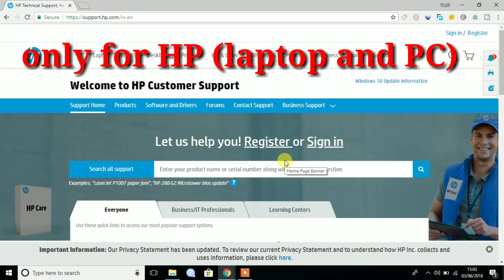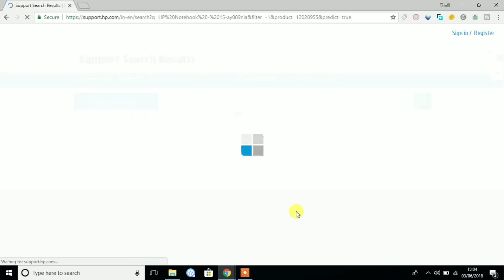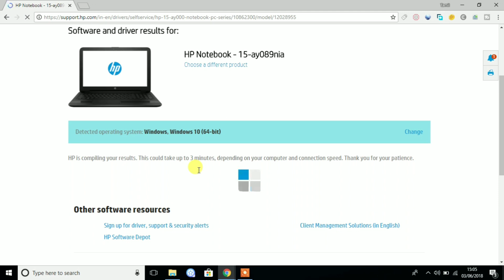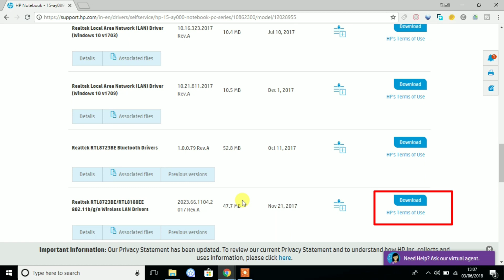How to Download Missing Wifi Drivers for PC/Laptop in Tamil